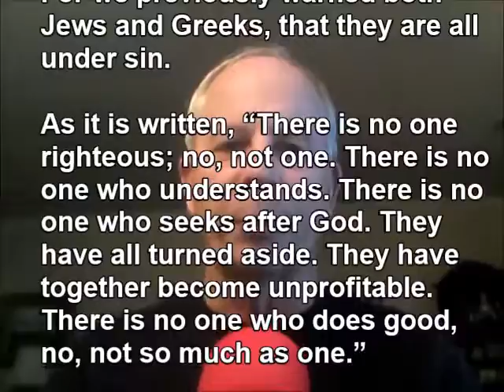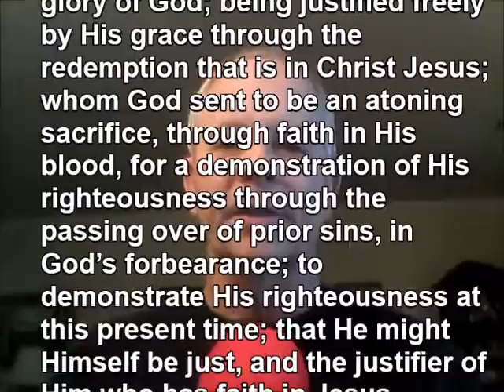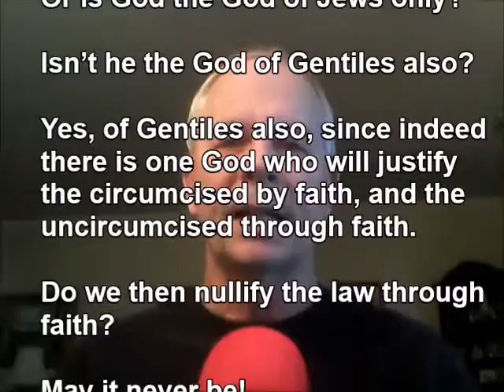Romans 3 (WEB)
A reading of Romans 3 from the World English Bible.